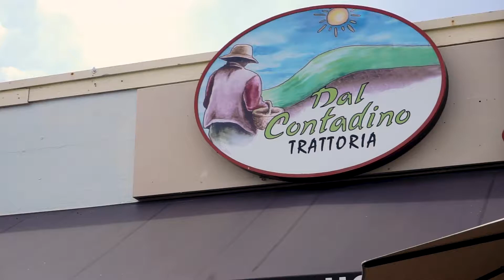Dal Contadino Trattoria - Sandy Feet Rum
Dal Contadino Trattoria - Sandy Feet Rum Fort Lauderdale, FL